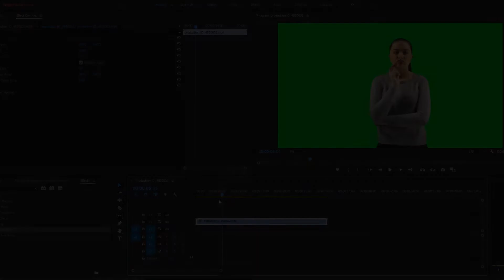Bitcoin Green Screen Animation | Graphics & Animation